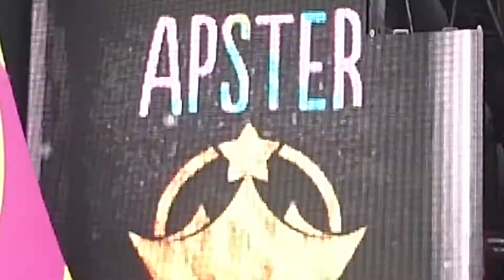Wish Outdoor 2016 A New Adventure Awaits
A new adventure awaits, welcome to Wish Outdoor México 2016 for MrJorge.

Si puede darme un pulgar arriba se los agradecería mucho dejen sus comentarios y díganme que quieren ver en el canal.